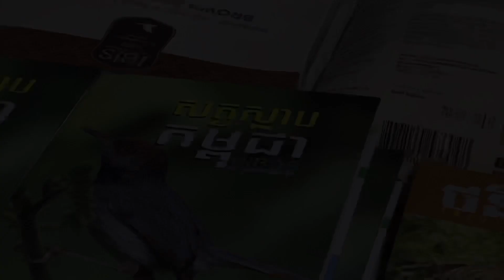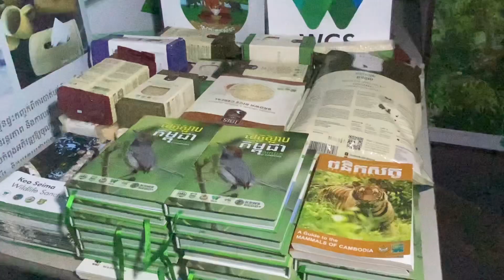ទិតភាពបុណ្យអ៊ំទូក ៩ វិច្ឆិកា នៅមណ្ឌលគីរី🌱🍀